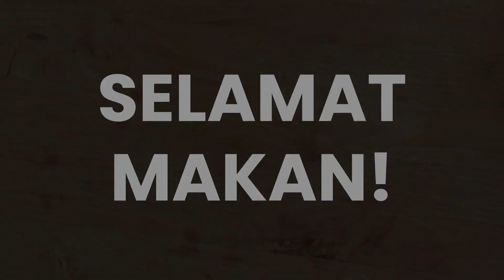Indische Frikandel met Oré Aré | Foodevolution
Leuk dat je deze video kijkt! Frikandel? Huh?! Niet het eerste wat in je op komt als je aan Frikandel denkt.
Dit is net zo lekker, al niet lekkerder ;)

Het recept is te vinden op mijn site (inclusief printbare PDF)

Over Foodevolution:
Foodevolution is opgezet omdat ik verhalen met jullie allemaal wil delen. Verhalen over eten, over de manier van leven en over omgang met elkaar. Wanneer je alleen al open staat om deze verhalen te horen kom je er tot je grote verbazing achter dat er eigenlijk helemaal niet zo veel is dat ons van elkaar scheid.